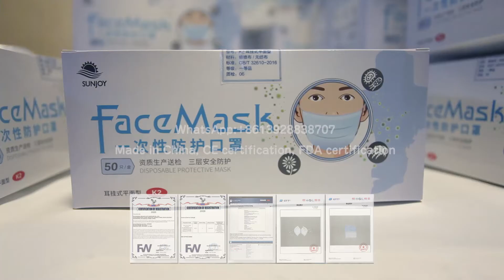face mask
Disposable civilian masks with CE and FDA certificates